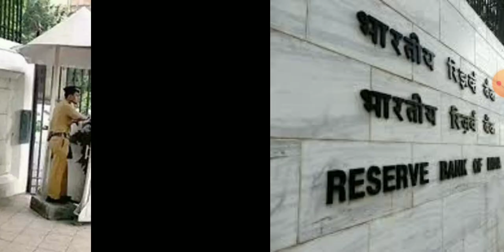RBI-முக்கிய அறிவிப்பு/கடன்கள் ரத்து/Nagai kadan thallubadi news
Rbi latest news/latest breaking news

Nagai kadan thallubadi news 2021/Nagai kadan thallubadi news today

Part Time Job | Work From Home Job|  வீட்டிலிருந்தபடியே பகுதி நேர வேலை செய்வதற்கு நீங்கள் விரும்புகிறீர்களா?

மாவட்ட வாரியாக வாட்ஸ்அப் குழுக்கள் கீழே கொடுக்கப்பட்டுள்ளன..

விருப்பமிருந்தால் அதில் நீங்கள் இணைந்து கொள்ளுங்கள் வேலை பற்றிய அனைத்து தகவல்களும் வாட்ஸ்அப் குழுக்கள் மூலமாக உங்களுக்கு தெரிவிக்கப்படும்...